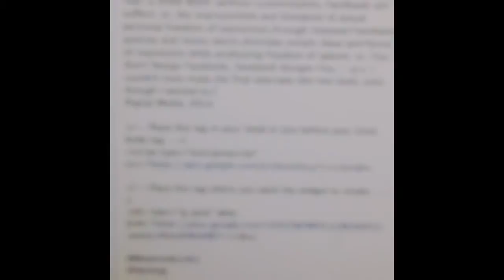Reflektor-1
'Reflector-1' (ReflektorrotkelfeR Metamodernart ManNurse) Digital Media. 2014